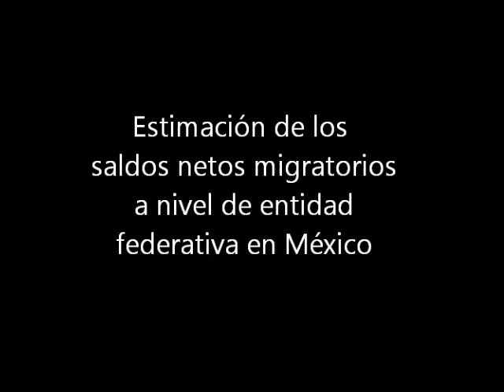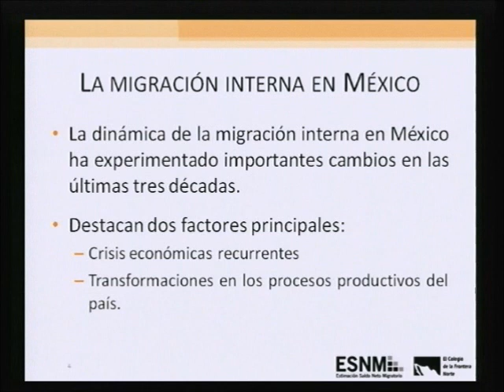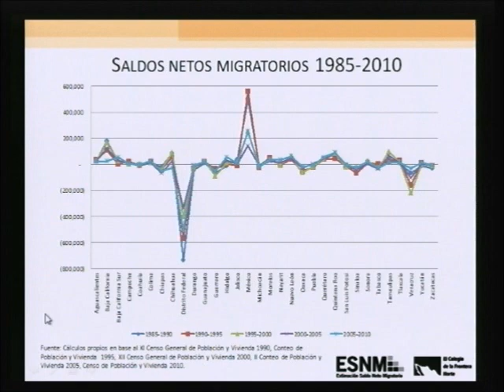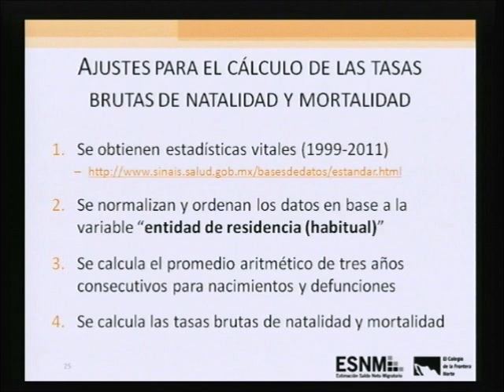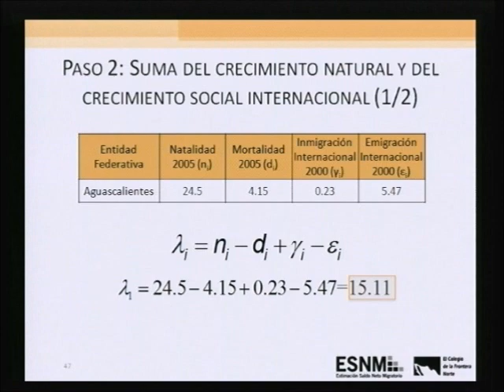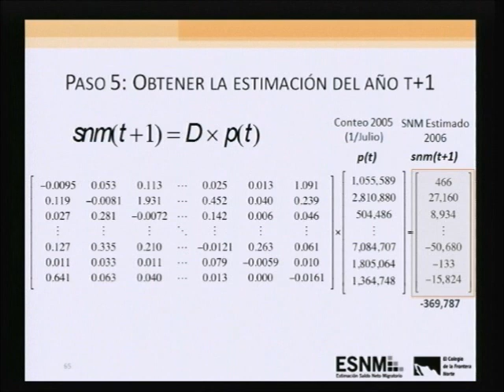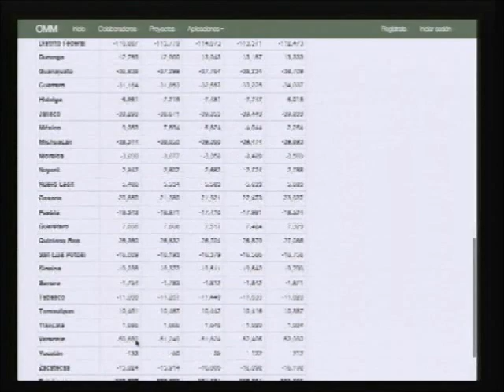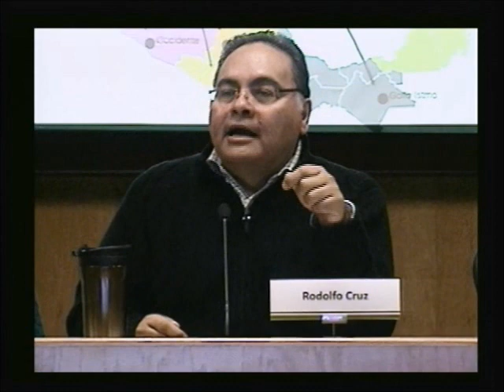Estimación de los saldos netos migratorios a nivel de entidad federativa en México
5 de Marzo de 2014

II Sesión del Seminario Interno del Departamento de Estudios de Población dedicado a "La migración interna"

En esta ocasión se impartirá la conferencia Estimación de los saldos netos migratorios a nivel de entidad federativa en México la cual estará a cargo del Dr. Rodolfo Cruz, profesor-investigador del Departamento de Estudios de Población; la Dra. Elmyra Ybañez,  profesora-investigadora del Departamento de Estudios de Población; la Dra. Gabriela Muñoz, coordinadora de la Maestría en Administración Integral del Ambiente; y del Ing. Moisés Pérez, analista del proyecto